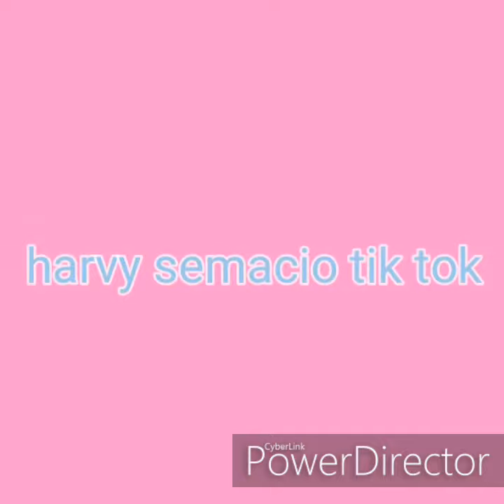First time tik tok vlog